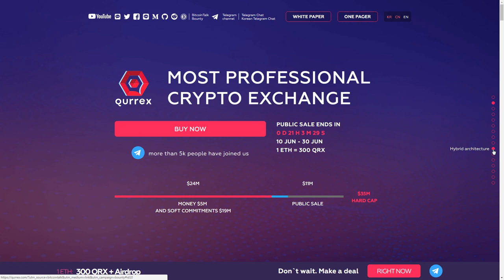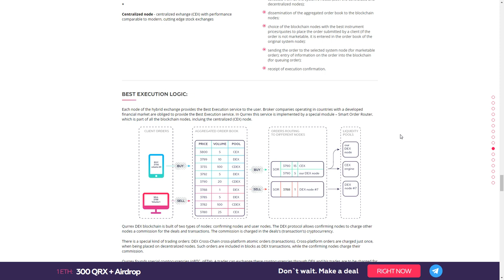Обзор Qurrex ICO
My BTT name eu-eugene
ETH 0x08d5850e4C5A7B51F8950B14112A684F63B362c0